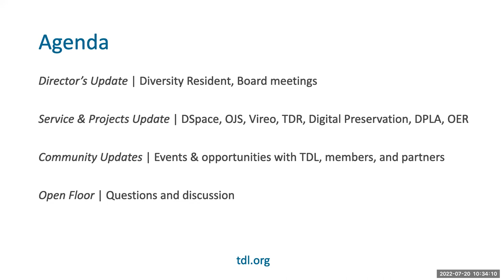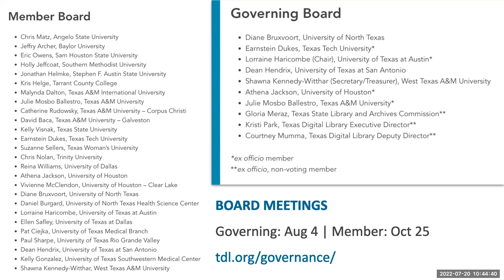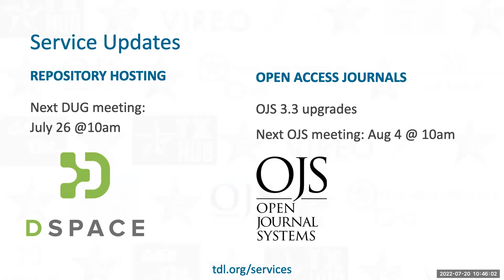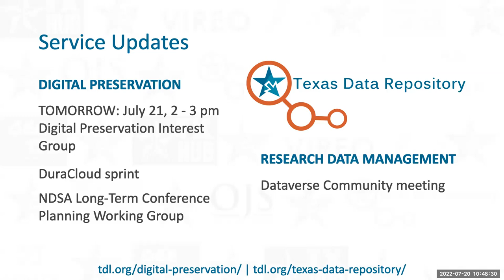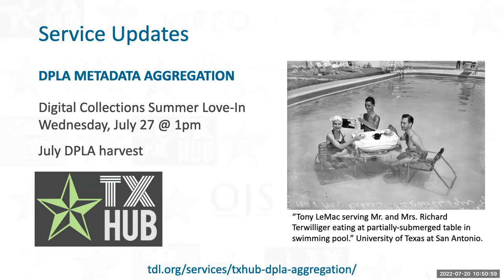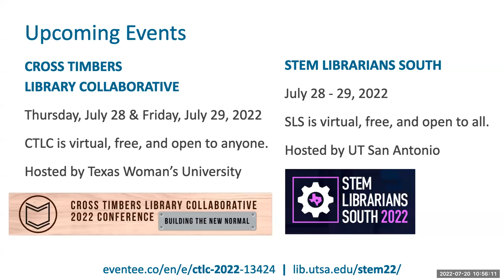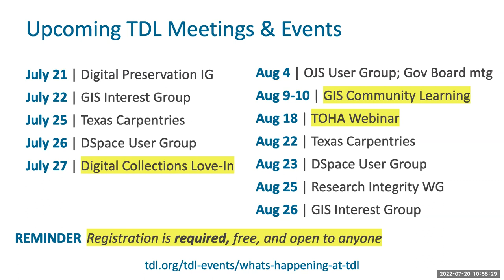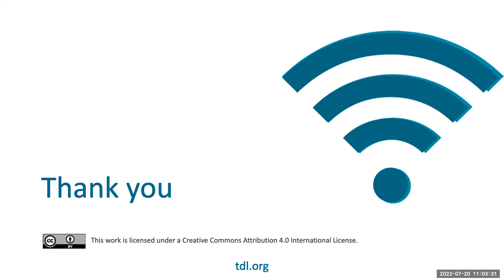2022 07 20 TDL Monthly Forum